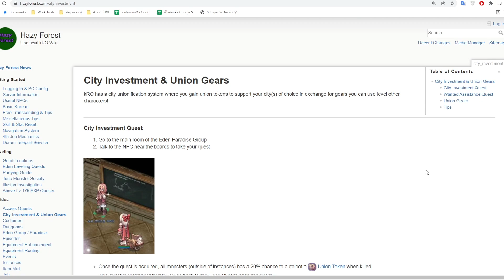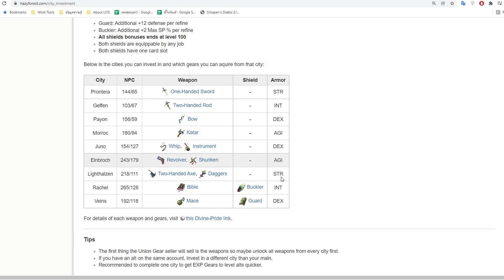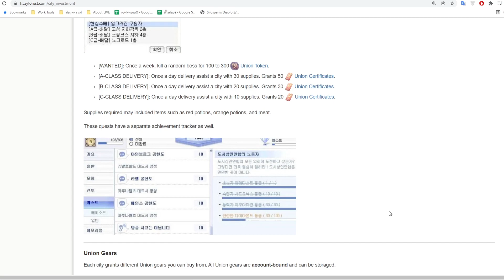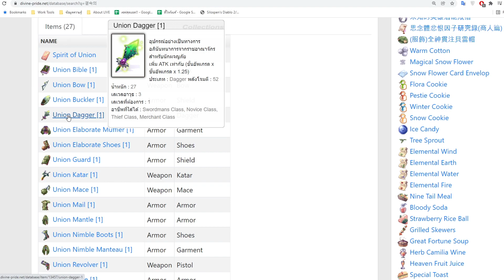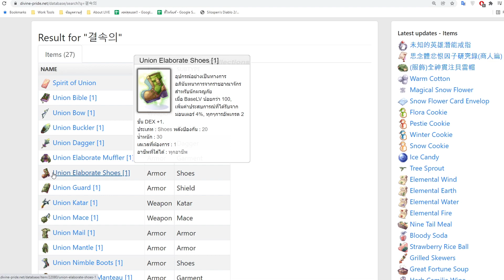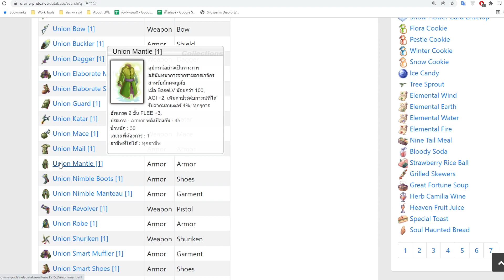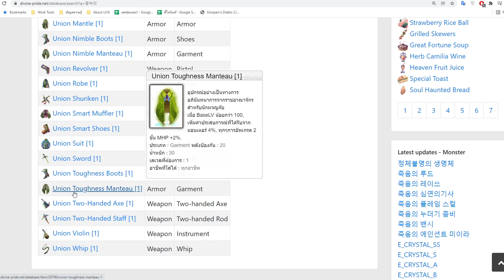ROGGT : ชุด Union ทำยังไง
เซ็ตที่ดีสำหรับเริ่มปั้นตัวใหม่อีกตัวช่วง 1-99 |

WhiteBearZ ไลฟ์ทุกวัน เวลา 2 ทุ่มเป็นต้นไป
→เติมเกมออนไลน์: ซื้อบัตรเติมเงินผ่าน lnwtrue
ลด 15% ใส่โค้ด: whitebearz
→บัตรเติมเงิน TrueMoney: ส่งข้อความเข้าไลฟ์สด
▼WhiteBearZ PC::
→CPU: IntelCore i7 4790
→Mainboard: Gigabyte H97M-HD3
→RAM: Kingston 8 GB
→VGA: GeForce GTX 970